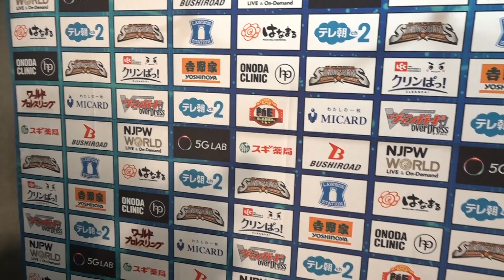高橋 ヒロム「"超"が付くほど余裕でしたー！」3.7 njcup Backstage comments: 6th match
2022年3月7日(月) NEW JAPAN CUP 2022
東京・大田区総合体育館
第6試合：『NEW JAPAN CUP 2022』1回戦
高橋 ヒロム 🆚 SHO

Mar 7, 2022 “NEW JAPAN CUP 2022”
Tokyo・Ota City General Gymnasium
6th match: NEW JAPAN CUP 2022 1ST ROUND
Hiromu Takahashi 🆚 SHO